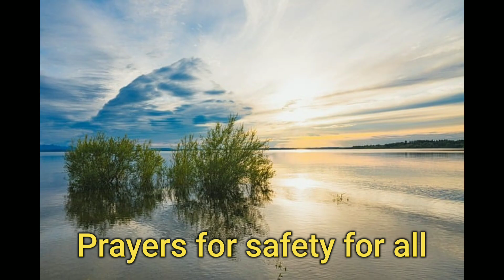TGF - Early rain bands in East Texas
The rain is here. I'll be watching the weather closely. Everyone stay safe. Be sure to check out the other family members channels.

Mail:
TGF c/o Linda Ray

Shout out - Family Channels
They now have a website for ordering broilers around the CT area.